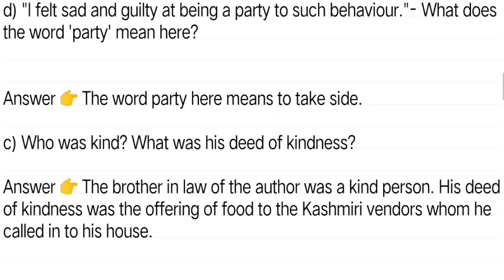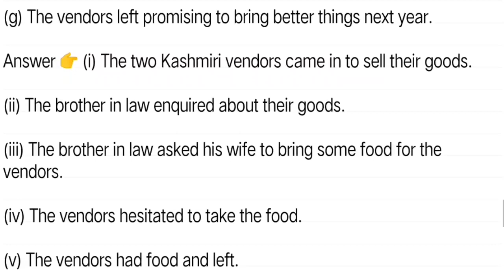Kindness Class 7 English Chapter 4 Question Answer Assamese Medium | Class 7 English Lesson 4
Sailen Borgohain YouTube channel presenting here class 7 english chapter 4 "kindness" question answer in assamese medium. Dear students in this video I have explained your class 7 english Lesson 4 question answer in assamese for both english and assamese medium students. hope this video class will help the students studying in class 7. this video class is specially designed for class vii.

class 7 english chapter 4 question answer assamese medium
class 7 english chapter 4 question answer in assamese
class 7 english chapter 4 question answer assamese
class 7 english lesson 4 question answer assamese medium
class 7 english lesson 4 question answer in assamese
class 7 english lesson 4 question answer assamese
kindness question answer
class 7 english kindness question answer